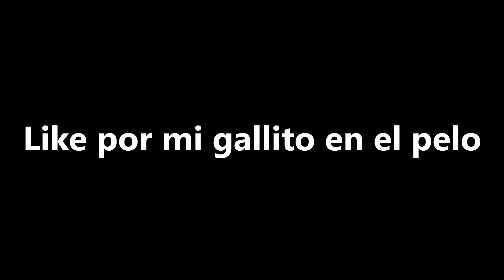Cómo Hacer Bends Con Vibrato Afinados En Guitarra Como Profesional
Compra Software De Producción Musical *RETAIL* BARATO Aquí:
-WINDOWS-